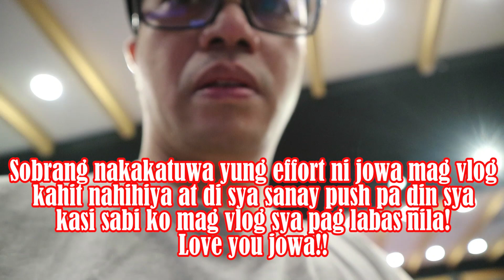Vlogmas Day 16 - Tara Mag Picnic Tayo + Si Jowa Vlogger Na?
Editor: Adobe Premiere Pro/ Filmora

Intro: taylor layman